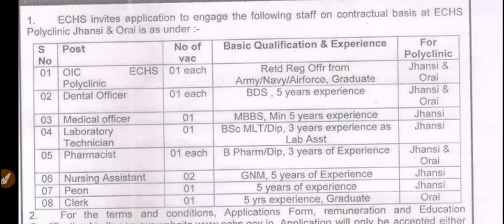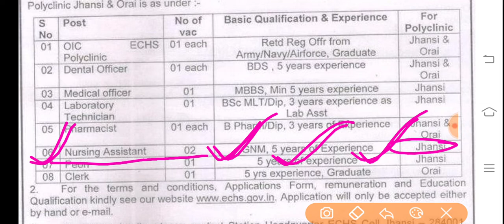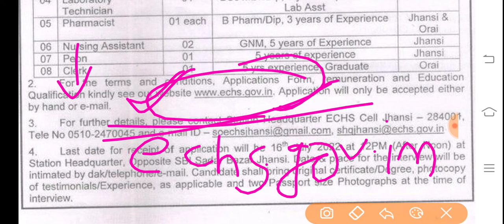Nurse Vacancy 2022/nursing vacancy/gnm nurse vacancy/B sc nursing job/anm vacancy/anm exam result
स्वास्थ्य विभाग Nurse vacancy/nursing officer vacancy/gnm nurse vacancy/anm exam result/anm vacancy

बिहार स्वास्थ्य विभाग ANM के लिए जानकारी/bihar health department ANM notice/health department notice

Medical Job

Freenewss.com

ANM form
ANM exam

ANM vacancy

ANM requirement

ANM job